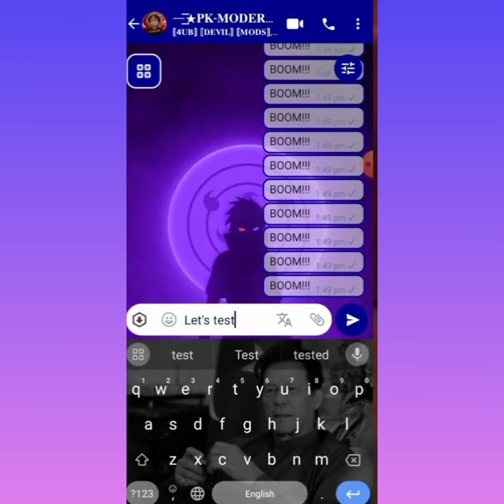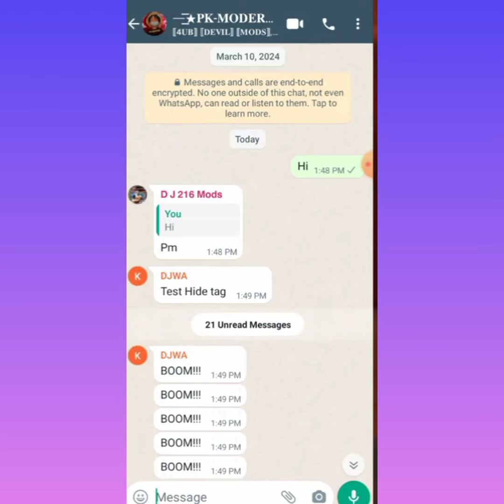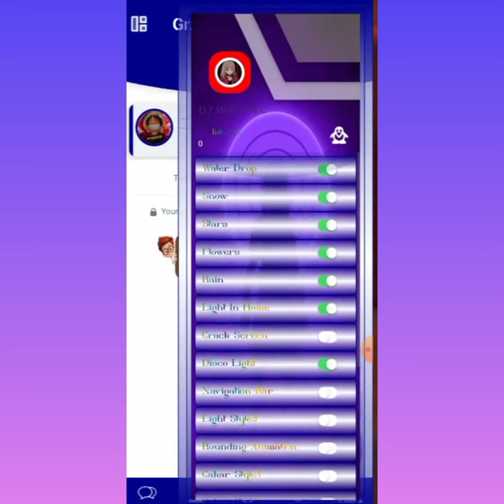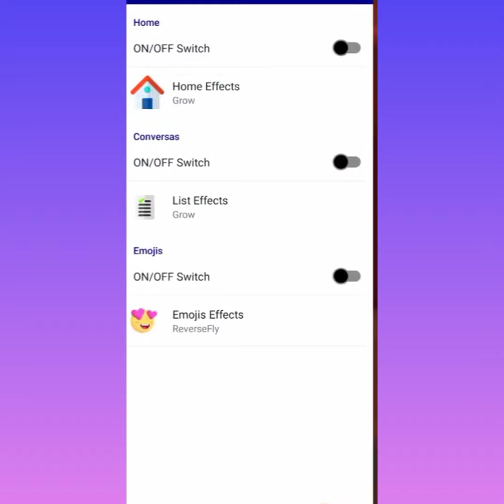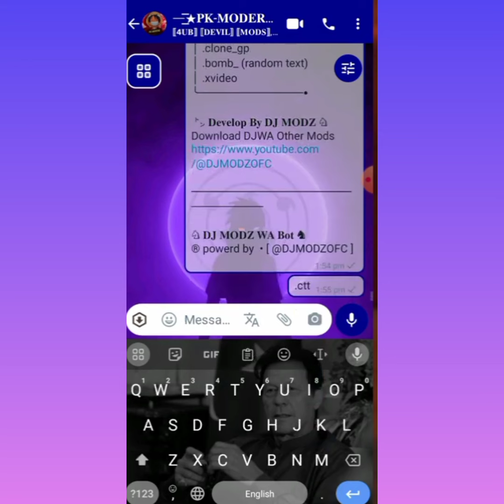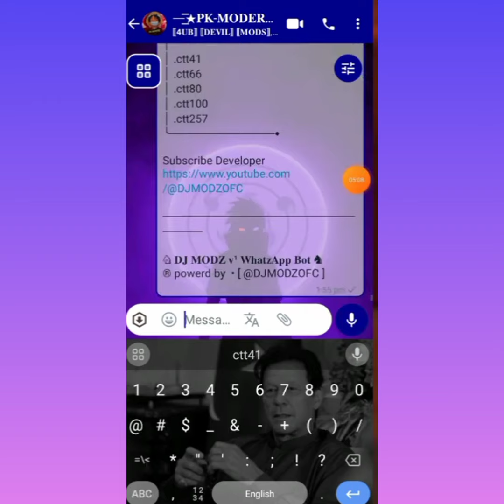Call Crash Button Fix| SHWhatsApp New Update 2023 Data Jam |Auto Virus New Button#whatsapp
Download krny ka treka
Download na ho rhi ho to Yi video dekh lo treka btyia hoa hai is mn

antivirus whatsapp mod
mod whatsapp
virus whatsapp apk download whatsapp virus
mod whatsapp 2023
whatsapp mod apk whatsapp mod apk 2023
antivirus whatsapp
whatsapp apk
mod whatsapp 2024 download link
virus whatsapp link virus whatsapp apk download 2022
virus whatsapp link
virus whatsapp apk link virus whatsapp 2022
virus whatsapp apk download link 2023
virus whatsapp apk
virus whatsapp download 2021 virus whatsapp
kaise download karen
antivirus whatsapp
antivirus whatsapp by
shakir
ntivirus whatsapp mod